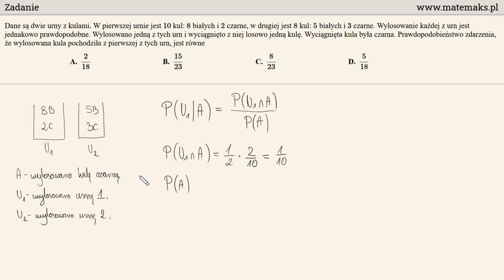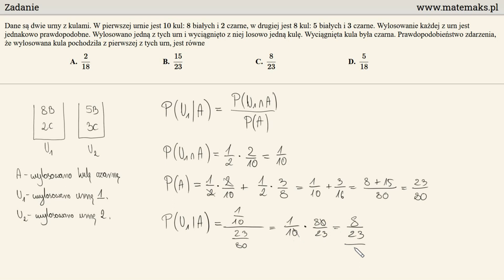Matura próbna rozszerzona CKE - zadanie 2 - prawdopodobieństwo